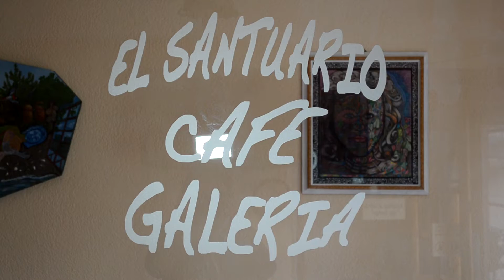CAFE GALERIA EL SANTUARION II FINAL